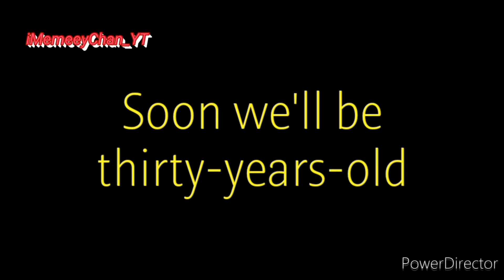7 𝚈𝚎𝚊𝚛𝚜 (𝓖𝓛𝓜𝓥)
So Yeh Guys,You're Here in the description

Here Are Some Links Of My Account You Can Check Up
I'm on Instagram as @shadow_yt82. Install the app to follow my photos and videos.